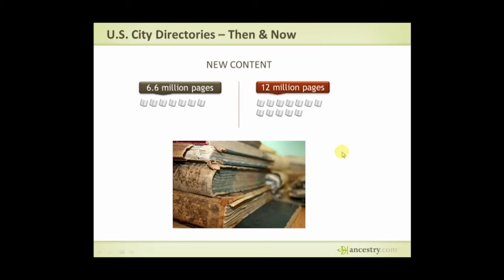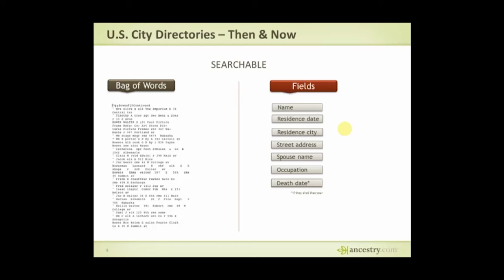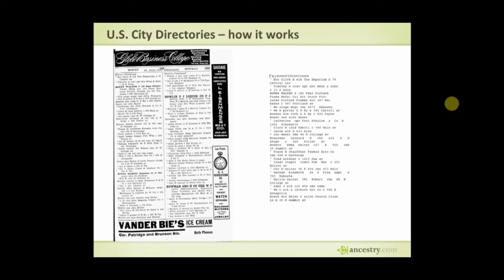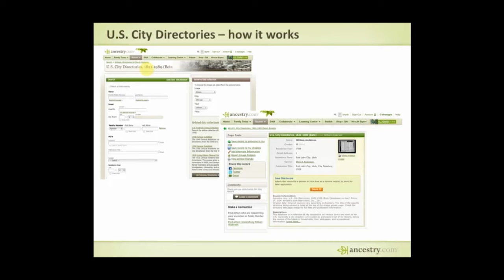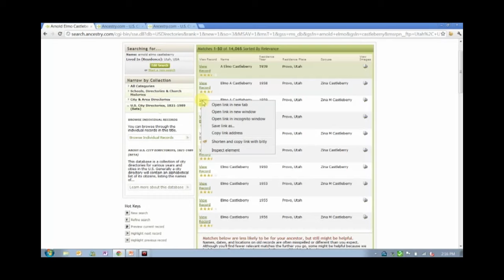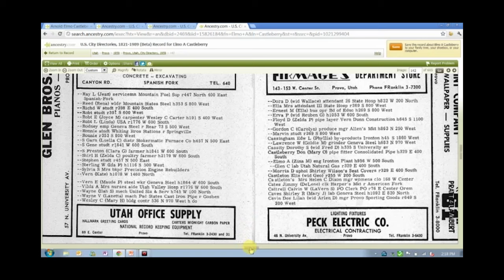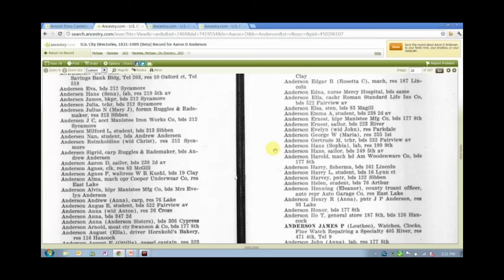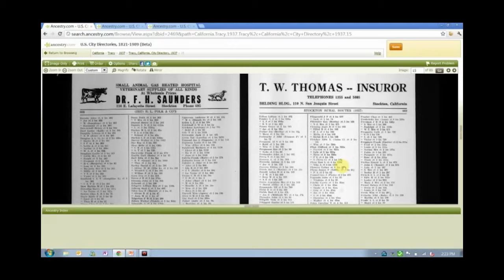Behind the Scenes: Data Extraction Technology and City Directories | Ancestry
We are doing some really cool things with technology that allow us to bring more records to you even faster. Join Crista as she interviews Senior Production Manager, Laryn Brown about the OCR technology and data extraction technology we are currently using for city directories.